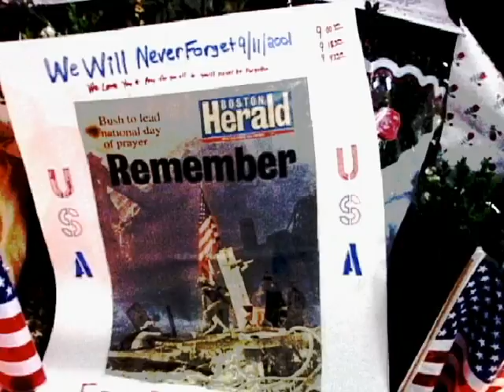Who's Wearing Emperor's New Clothes - Jeanette Sena Mulhamann -I'm not Laughing 9/19/2001 -VTS 29 1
Educational Documentary & Myth-U-Mentary Channel / please be advised some of the channels content is not for young children and is intended for mature audiences to be educational while being thought-provoking and challenge status-quo & our preconceived ideas / it is said job of journalism & documentaries is "to comfort the afflicted and afflict the comfortable"/by highlight empathy for real and mythical people with lived & imaginary experiences we hope to share their insights into life with all its gifts, faults and challenges / the documentaries are of a diverse group of real people who are often discarded and marginalized / as a modern day myth-maker our series of Myth-U-Mentaries, are a parody of real life mythical person in journalistic documentary style conversations in hopes of conveying other points of view in much the way an elder would tell mythical stories back in the day / fyi most of our content is intentionally unlisted too and in playlist for targeted audiences more at 